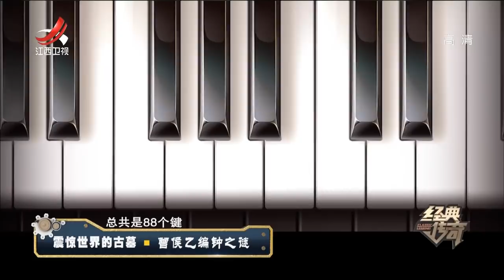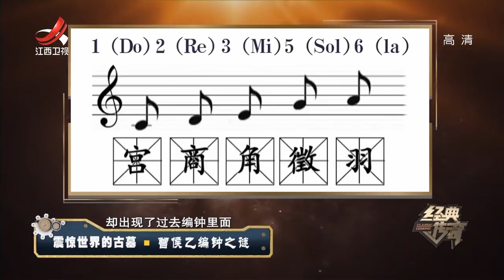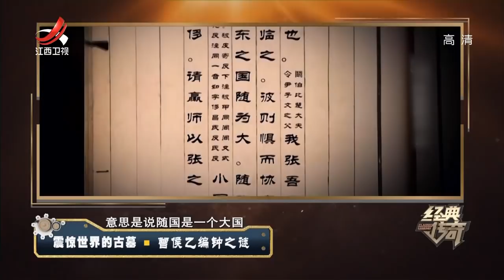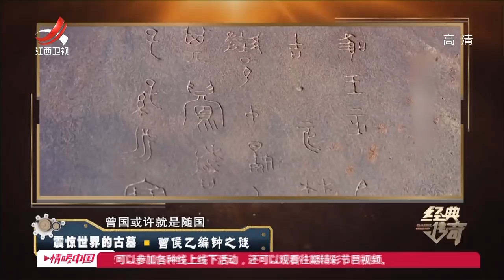《经典传奇》震惊世界的古墓：曾侯乙编钟 20200413